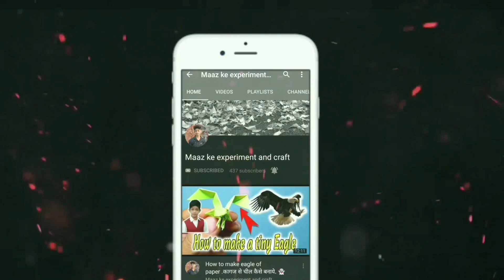how to make moving paper toy | paper toy kaise banaye | diy moving paper toy at home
⭕ My accessories ⭕

⭕ YOUR QUERIES ⭕

diy moving paper toy at home
paper toy kaise banaye